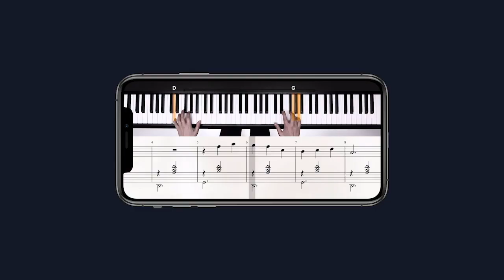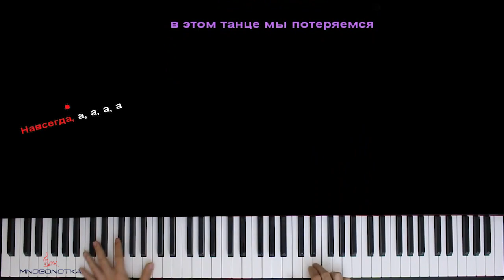TINI LIN feat. babylaurenne - Последний танец ● караоке | PIANO_KARAOKE ● ᴴᴰ + НОТЫ & MIDI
• НАШИ СОЦ. СЕТИ / WE'RE ON SOC. SITES•
• НАШ САЙТ С НОТАМИ / OUR WEBSITE WITH SHEETS •

[ТЕКСТ ПЕСНИ]:

[Интро: Babylaurenne]
Три-ноль-два!

[Припев: TINI LIN]
Зачем ты раздеваешься?
Я так хочу сказать о том, что ты мне очень нравишься
Не лезь ко мне в трусы, залезь мне в душу, ну, пожалуйста
Давай с тобою в этом танце мы потеряемся (Потеряемся)
Зачем ты раздеваешься?
Давай с тобою в этом танце мы потеряемся (Навсегда, а, а, а, а)

[Куплет: Babylaurenne]
Ты правда хочешь знать, почему всё так?
Использовали снова слезы об кровать
И, давно потеряв веру, нет спокойствия внутри
Лишь хочу обнять тебя и утонуть в твоей любви, о-о (О-о)
Ты даже не узнаешь, но, о (А-а)
О том, как я мечтаю (М-м-м), стать
Такой какой была я, опять

[Бридж: Babylaurenne]
Зачем ты раздеваешься?
Давай с тобою в этом танце мы потеряемся, но-о

[Припев: TINI LIN]
Зачем ты раздеваешься?
Зачем ты раздеваешься?
Не лезь ко мне в трусы, залезте в душу, ну, пожалуйста

[Аутро: TINI LIN]
Зачем ты раздеваешься?

Оптимизация видео:

tini lin babylaurenne последний танец караоке,
tini lin babylaurenne последний танец пианино,
tini lin последний танец караоке,
tini lin последний танец пианино